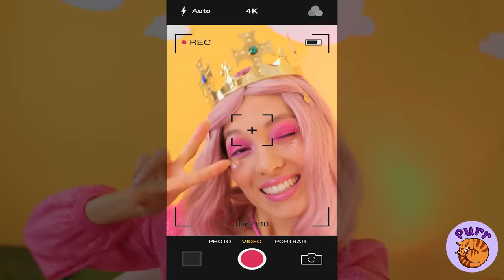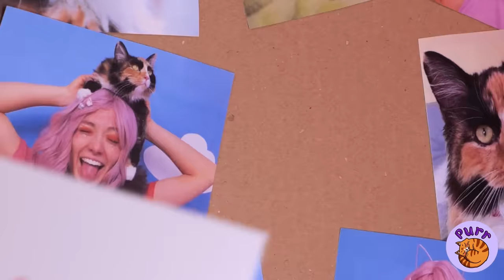Don't Cry Tiny Kitten!😿 * I Built The Home For My Pet*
Me and my cat were left without a home🙀. We need a new home. Me and a homeless guy will compete for the best cardboard house for a cat! The best life hacks for the home from rich 🤑 and poor. Build your pet a cardboard secret house 🏠 and decorate it with the help of our crafts.